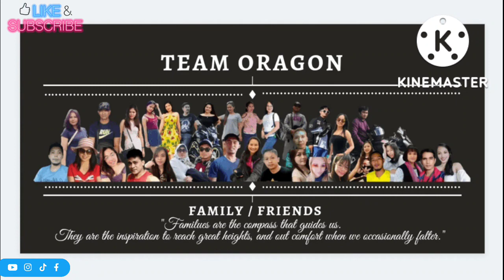Beef Mechado Recipe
Hello everyone! share nman sainyo ang simple recipe na kayang kya nyo ding gawin sa inyong kusina on how to cook beef mechado, isa ito menu na nilagyan ng sauce para sumarap at ito din sarili kong version.